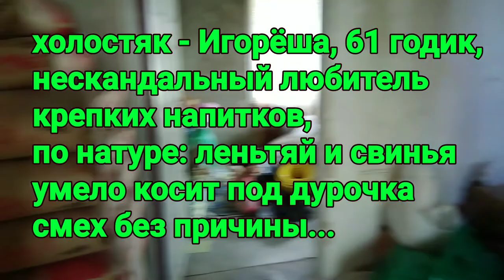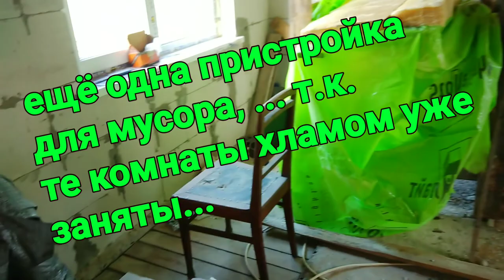ПОМЕШЕННЫЕ НА ЧИСТОТЕ. Дом через 2 года, в котором убрали мусор. Что сейчас.😱 Холостяк ищет женщину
ПОМЕШЕННЫЕ НА ЧИСТОТЕ. Дом через 2 года, в котором убрали мусор. Что сейчас. 😱😱😱
Холостяк ищет себе женщину - мамочку, которая готова за ним убирать, обхаживать, выготавливать, выстировать ... и его "попу" на повороте заносить...

инстограм: oksanakucheneva

Все кто желает поддержать, ВЫ можете сделать удобным для ВАС способом:
1. Карта Приват банка ГРН. № 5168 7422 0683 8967 Кученёва Оксана
2. Donut (для всех стран)